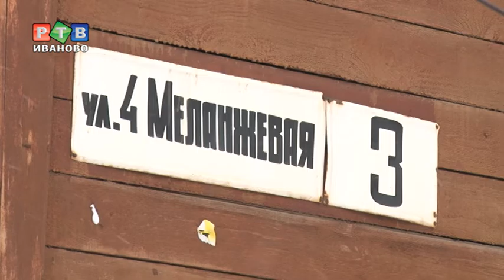Ремонтировать или сносить?